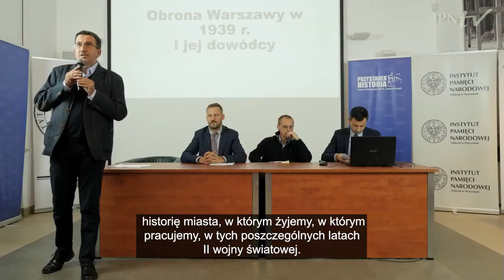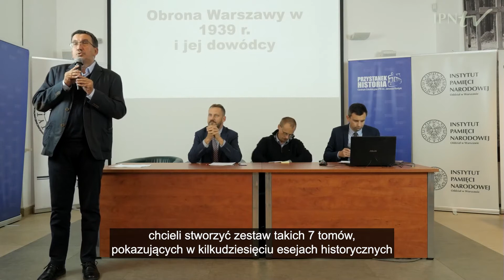Wierni przysiędze żołnierskiej. Obrona Warszawy i jej dowódcy. [Wykład]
Pierwszy z cyklu wykładów o wojnie i okupacji pt. "Migawki z okupowanej Warszawy" przygotowanych przez historyków z Oddziałowego Biura Badań Historycznych IPN w Warszawie.

Michał Zarychta omawia zadania, jakie stanęły przez obrońcami stolicy we Wrześniu 1939 i przybliża sylwetki kadry oficerskiej, której zadaniem było kierowanie obroną Warszawy.

Wykład jest fragmentem konferencji edukacyjnej "Wojna i okupacja" z 24 września 2019 r. zorganizowanej przez Oddział IPN w Warszawie.

Chcesz przeczytać książkę "Migawki z okupowanej Warszawy. 1939" - zajrzyj do księgarni